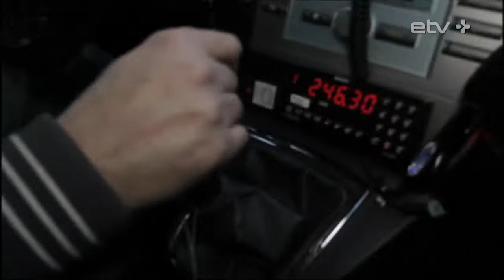Нарвский таксист отчитал Ладынскую и Бородича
Николай Кондратов – простой нарвский таксист, человек честный и храбрый. В разговоре с нами признался: лично просил помощи с изучением языка у народных избранников Виктории Ладынской и Дениса Бородича, но так и не дождался. Сам же считает, не нужен таксистам эстонский на уровне B1. Даже без всяких уровней они умеют объясниться с клиентом, для этого достаточно знать по-эстонски совсем немного, а сам Николай говорит немного на французском и итальянском, раньше работал дальнобойщиком.

Впрочем, эстонский он тоже хочет выучить, потому что Эстония – его родина, потому что есть мечта – сменить российский паспорт на эстонский, да и просто порой бывает стыдно за свое незнание.

"У меня есть разговорник, в машине лежит, я его читаю, какого-то профессора. Уровень – начиная с А и до Б, я читаю, так, сегодня я все помню, завтра я встал — мне не с кем попрактиковаться, и я забываю", – нарвский такист Николай Кондратов

Николай — простой нарвский таксист. Бывший дальнобойщик, на фуре он объехал всю Европу, поздороваться, спросить дорогу и поспорить с полицией, как сам рассказывает, может даже на французском и итальянском. Простые фразы знает и по-эстонски, и не бывало еще такого, чтобы не смог объясниться с клиентом, но вот освоить государственный язык и сдать на уровень B1 без серьезных занятий не получается. На это нужны время и деньги, а жизнь достатком не балует. Записался было на бесплатные курсы, но там очередь на год вперед.

"По моей информации, около 5000 вроде бы желающих. И я звонил Виктории Ладынской, вроде бы и по другому немножко вопросу. "Да, да, я узнаю", – и больше я не слышал от нее ни звонка. И тоже самое, звонил Денису Бородичу. И наши, как их назвать, наши слуги, они чисто пиарятся, наверное, когда говорят громкие слова о заботе о населении. Мое мнение: если вам позвонил человек, лично вам, депутату, лично позвонил на ваш телефон, значит, у него большая проблема и можно найти хотя бы две минуты, три, хотя бы что-то сделать, а не молчать в телефон, пообещать и забыть", – Николай Кондратов

С Николаем мы говорили в Таллинне, куда он привез рабочих на учебу. Но даже в столице попрактиковать государственный язык получается не всегда.

Сейчас даже вот в "Юлемисте" кушали, мы говорим, нам отвечают по-русски. Даже очень как-то льстило. Всегда скажешь даже aitäh, tahan, palun, tere, head aega, всегда скажешь человеку. Потому что хоть на таком уровне, но надо уважать любую нацию. И особенно уважать то государство, где ты живешь. Это родина моя, я считаю, – Николай Кондратов

Он признается, есть знакомые, которые честно говорят: язык нам не нужен. Работа у них самая простая, карьерного роста не ждут, да и возраст уже, как говорят, не тот. Но у Николая есть мечта – сменить российское гражданство на эстонское. И он очень хочет, чтобы страна дала ему возможность удобно, без разорения и угроз выучить государственный язык.

"Хотелось бы знать язык, конечно, хотелось. Даже иногда бывает стыдно, когда ко мне садится эстонец. Он говорит, в своей стране говорит на чужом языке. Стыдно, да, бывает так", – Николай Кондратов